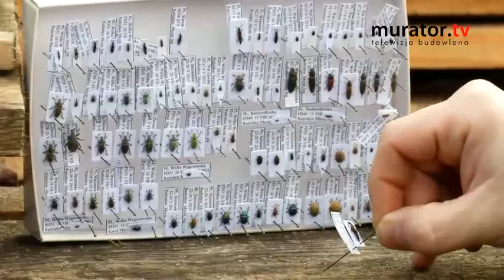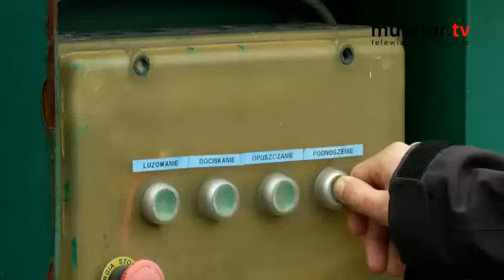Impregnacja drewna konstrukcyjnego - STAN SUROWY BEZ BŁĘDÓW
Wadą drewna konstrukcyjnego jest brak odporności na ogień. Tarcica może także zostać zaatakowana przez grzyby lub owady. Aby się przed tym zabezpieczyć, należy wykonać impregnację. Jakie są rodzaje impregnacji i czym się różnią?